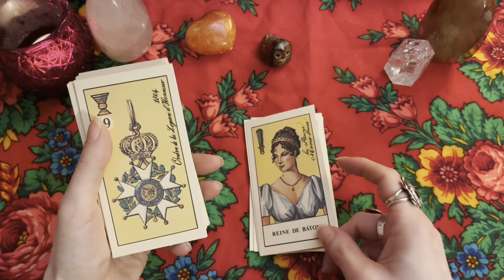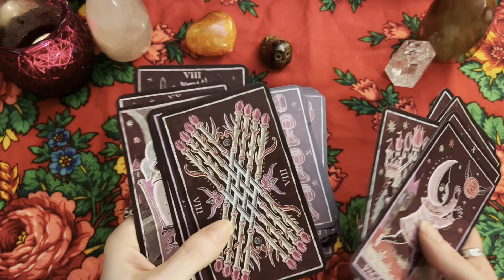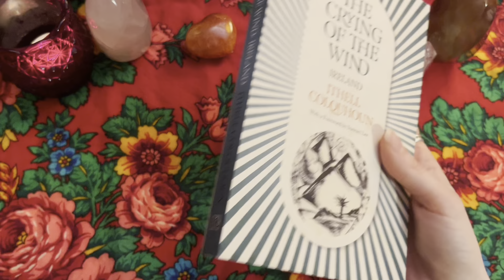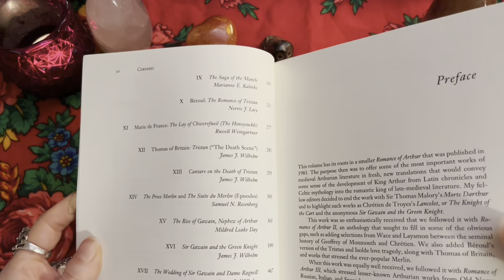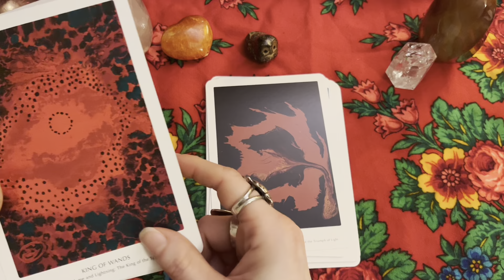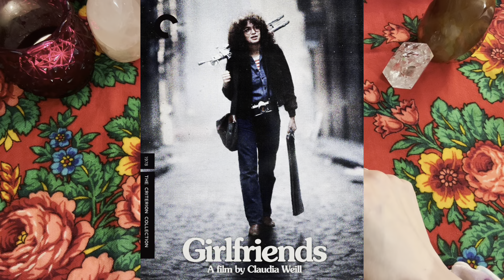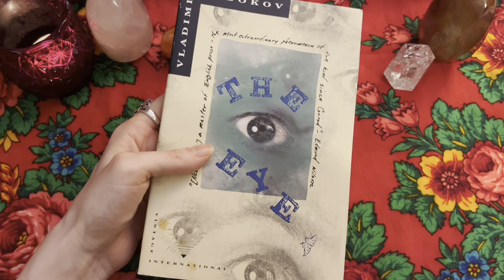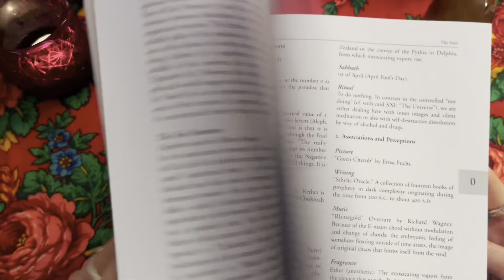January/February Reflections //Books, Decks, Film ft: Tarocchi Fine Della Torre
Thank you to @Amidst_the_Grey for pointing me to tarocchifinedellatorre my dream deck 😍trionfidellaluna